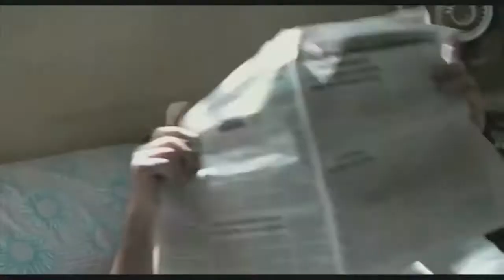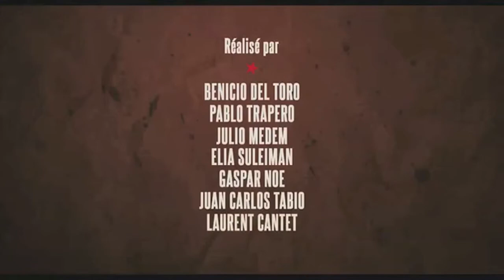7 Days in Havana Official French Trailer #1 (2012) - Cannes Film Festival Anthology Movie HD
7 Days in Havana Official French Trailer #1 (2012) - Cannes Film Festival Anthology Movie HD

A young American boy is trying to break into the acting business, and goes to Cuba during a film festival.